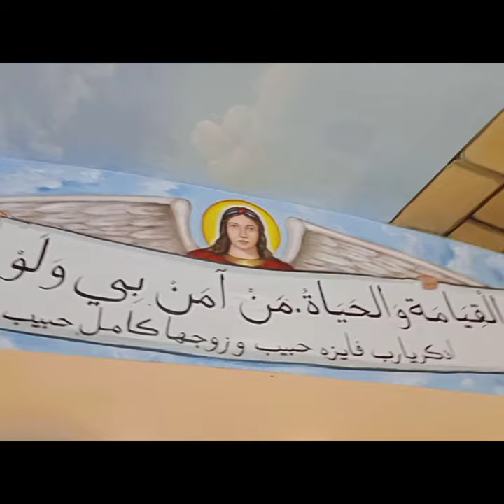رسم ملاك الرسالة_(ملاك ميلاد 🎨)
رسام تشكيلي 🎨